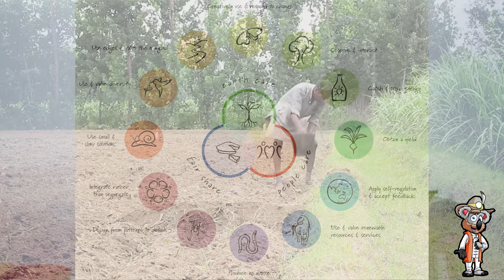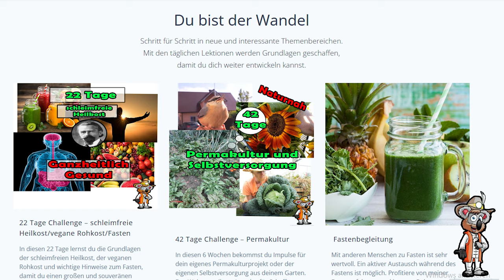Das sind die wahren "Klimaaktivisten"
Klimaaktivisten sind in aller Munde und sorgen für starke Unruhen auf deutschen Straßen. In vielen Videos sehen wir Wut, Spaltung und z. B. Forderungen auf eine Geschwindigkeitsbegrenzung auf den Autobahnen. Allerdings gibt es eine bessere Möglichkeit für die letzte Generation, die Natur zu schützen.